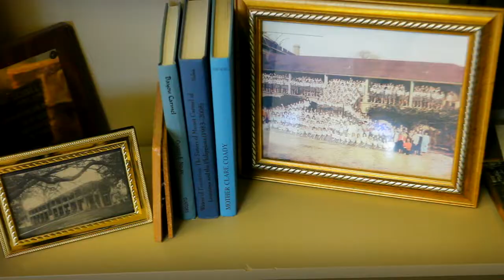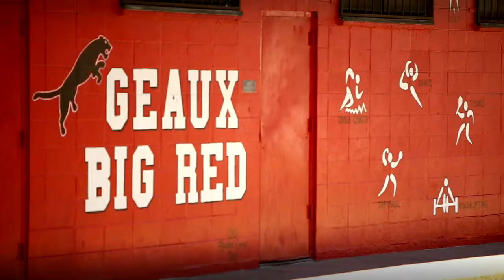This is CHS